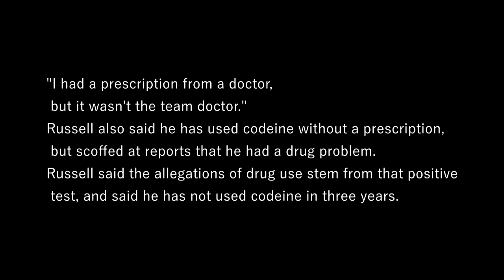Film Study: Why did JaMarcus Russell become a bust?